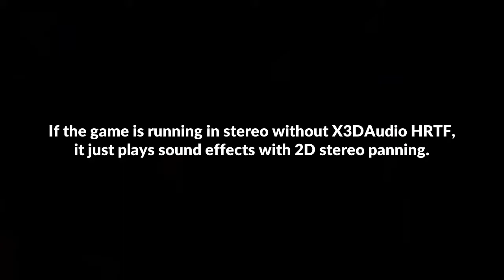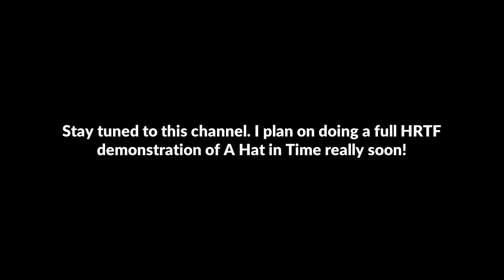A Hat in Time - 3D Positional Audio explained 🎧 (X3DAudio HRTF mod)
Use headphones only with any virtual surround like Windows Sonic turned off. Skip to 0:35 for binaural audio demonstration.

I've recently discovered that A Hat in Time has support for 3D positional audio. However, there is zero info on this online outside of what is told to you in the options menu. As it turns out, you can get full spatialized audio in A Hat in Time using the X3DAudio HRTF wrapper and it sounds great. All you need to do is extract the X3DAudio HRTF .dlls into the same folder as A Hat in Time depending on which version you're running (32-bit or 64-bit).

3D 3Д звук пространственный бинауральный 3Dサウンド バイノーラル 空間オーディオ Ilusión Auditiva Sonido 3D áudio audio espacial Som em 3D 3D zvok Son en 3D 3D geluid 3D zvuk 3d声音 双耳 เสียง 3D Âm thanh 3D Suono 3D audio spaziale 3d-ääni binauraalisen 3D lyd 3D dźwięk Suara 3D 3D 사운드 3 डी साउंड 3 डी ध्वनि صوت ثلاثي الأبعاد صدای سه بعدی Τρισδιάστατος ήχος 3D skaņa 3D garsai 3D ses צליל תלת ממדי דימוי שמע